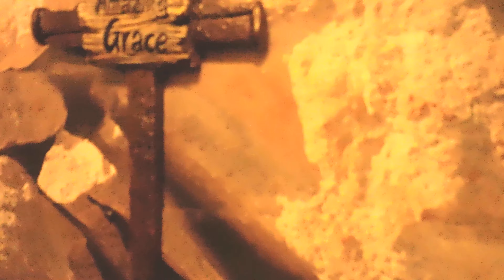Sitting on the floor chatting/Random stuff/Lily/subscriber support/YAY 100+ subscribers!/Whats next?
Please pray for all of those who have been affected by Hurricane Helene and pray for my friends Felix, Kevin and Sarah..

Felix Vasquez

Felix has a model train channel too

Camper Van Kevin

Sarah

Music